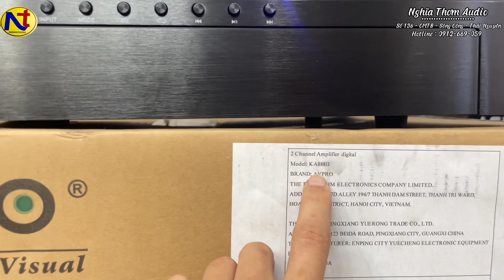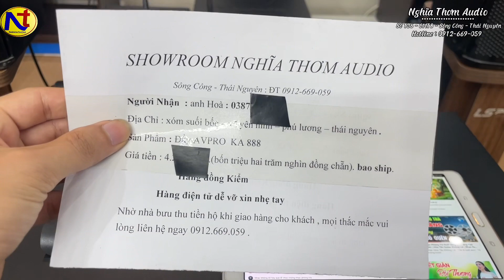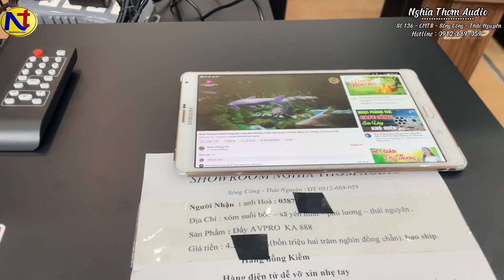Đẩy liền vang AVPRO KA 888 ll gửi bác Hoà Phú lương thái nguyên. Lh 0912669059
Đẩy AVPRO KA 888 ll